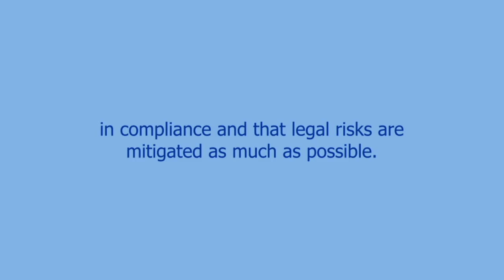Potential EPLI Exposures: Wearables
Apple Watches and Fitbits are fast-becoming tools in the workplace. Employers view these devices as a way to measure productivity and safety while insurers can use them to track workers’ health indicators and habits.

In fact, some companies are already encouraging employees to wear fitness trackers as part of optional corporate wellness programs. Employees can share their step counts or hours of sleep with their employer or health insurer, usually enabling the employer to get preferential terms on employee insurance. According to Kelly Fenol, head of operation at an Indianapolis-based company that designs and runs wellness programs, anywhere between 40% and 50% of employers that have a wellness program use trackers. Fenol says the tracking plans are strictly optional, and that employers are generally careful to keep their hands off the data, often by hiring a third-party provider to maintain it and only receiving anonymous data themselves.

However, can collecting data on employees’ health and their physical movement ignite a plethora of potential ethical and legal headaches for employers, including when data can be used and disclosed, and what security safeguards should be in place? At the federal level, compliance with the Health Insurance Portability and Accountability Act (HIPAA), the Americans with Disabilities Act (ADA), and the Genetic Information Nondiscrimination Act (GINA) should be on every employer’s list.

It’s important employers that mandate wearables provide a policy stating the job-related reason for collecting the data and the limits on its use. For example, one attorney interviewed in an article by the Wall Street Journal explained that “as employers turn to productivity data to justify raises, promotions and firings, such data likely will become key in employer-employee litigation. If less active employees are being penalized, employees might bring a claim that the company is discriminating against less healthy employees or those with a disability.” In fact, claims under the ADA might be the greatest risk for employers who collect activity data.

HIPAA too may apply to wearables and their collection of health-related data when related to the operation of a group health plan. Employers will need to consider the implications of this popular set of privacy and security standards including whether changes are needed in the plan’s Notice of Privacy Practices, business associate agreements are needed with certain vendors, and the plan’s risk assessment and policies and procedures adequately address the security of personal health information (PHI) in connection with these devices.

Moreover, wellness programs increasingly seek to incentivize the household, or at least employees and their spouses. Collecting data from wearables of both employee and spouse may raise issues under GINA, which prohibits employers from providing incentives to obtain genetic information from employees. Genetic information includes the manifestation of disease in family members (spouses are considered family members under GINA).

It’s prudent for employers to look at all the technologies and devices being used by their employees – both officially and unofficially – and review their policies and procedures to ensure that they are in compliance and that legal risks are mitigated as much as possible. Also, be sure that a company’s Employment Practices Liability Insurance (EPLI) policy is reviewed to respond in the event of a workplace-related lawsuit such as discrimination. Caitlin Morgan specializes in EPLI and would be happy to discuss our program options with you.